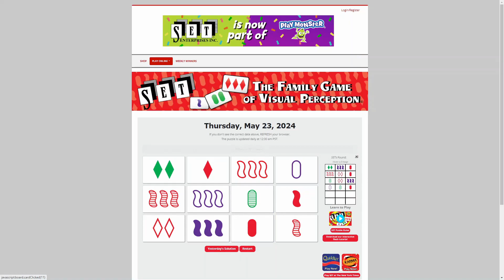AI solve Daily Set game : 5/23/2024 (ASMR)